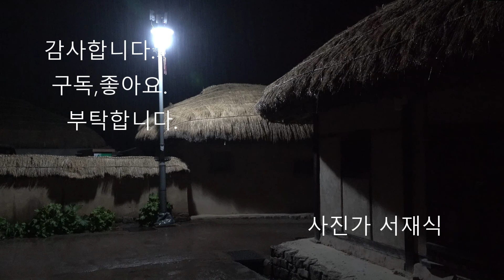꿀잠 수면을 위한 빗소리,추억의 빗소리,골목길 빗소리, ASMR. The sound of rain for deep sleep,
깊은밤 모두  잠든 늦은 시각 조용한 고향마을에 잠못이루는 이를 위하여  비가 내린다,